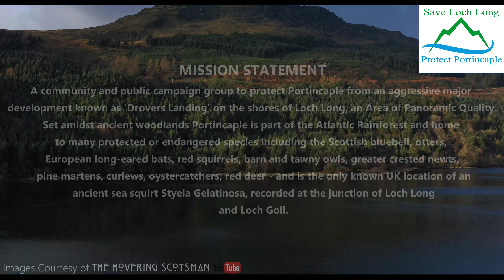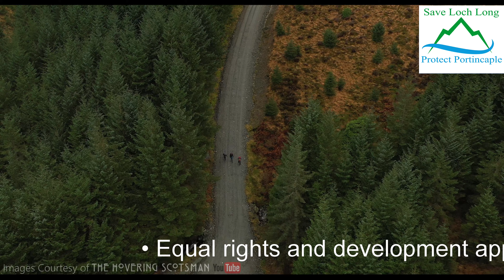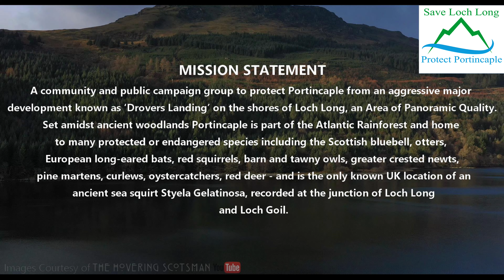Loch Long Video Reel - 4K Aerial Footage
Produced for the Portincaple Residents Association campaign launch meeting on Monday 20th January 7.00pm, Main Hall, Helensburgh Parish Church.  I've put the campaign aims at the bottom of the video. Best of luck with the launch folks.